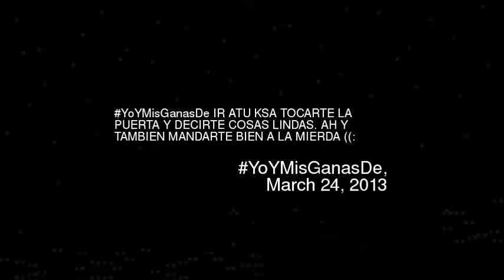oYMisGanasDe IR ATU KSA TOCARTE LA PUERTA Y D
Yoymisganasde ir atu ksa tocarte la puerta y decirte cosas lindas ah y tambien mandarte bien a la mierda
Video made based on original works by 'HolaSoyGerman'; by 'Nicolas Rodriguez'; by 'omar rodrigo gutierrez diaz'; by 'CaELiKe'; by 'Hellightandark'; by 'Andres Perez'; by 'hectorlealvlogs'; by 'Dimaherz20'; by 'MarkBiemTV'; by 'RPhoenixxFandub'; by '0ELILUMINADO7'; by 'emildr'; by 'TheiPTZ'; by 'doctorsimpatia'; by 'hcsi2008'; by 'porunavezenlavida'; by 'Elena Zamora Fernandez'; by 'ElSmosh'; Soundtrack by: Zikrayat. Doulab Nahawand Murassaa. On 'Live at the Golden Festival 2013''